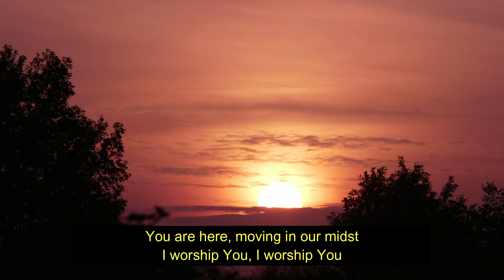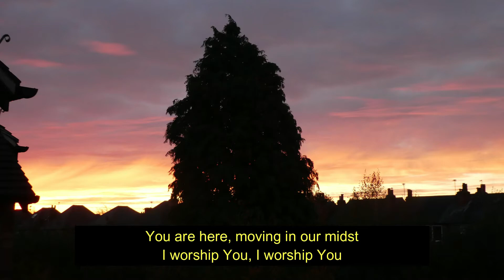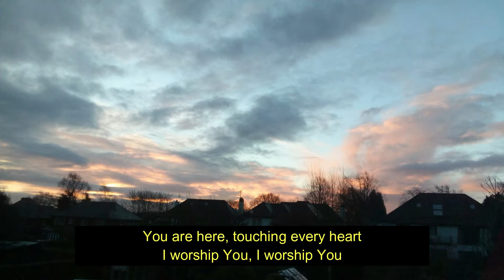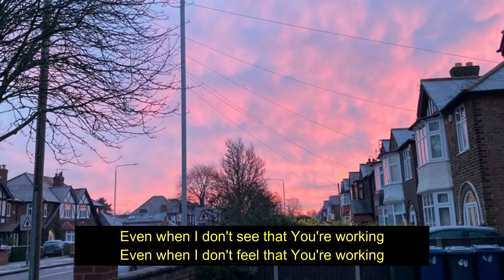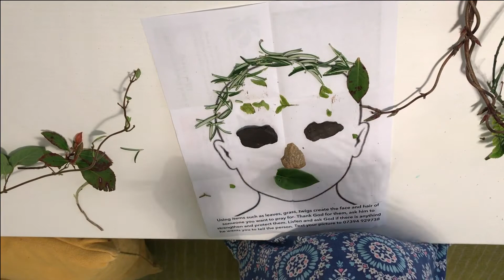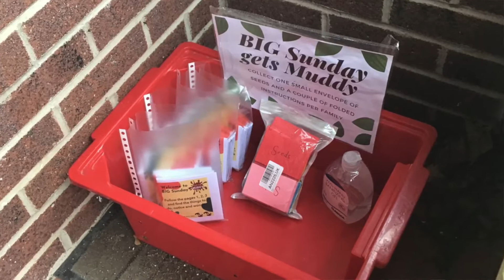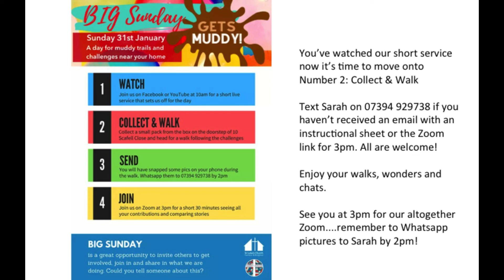BIG Sunday goes Muddy!